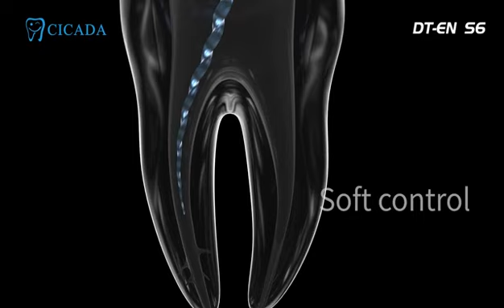CICADA NITI Endo Rotary Files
CICADA NITI ROTARY FILES
* Triangle Cross
* Memory Controlled
* Safe tip, reduces the possibility of root canal deviation
* Heat treatment technology and safety